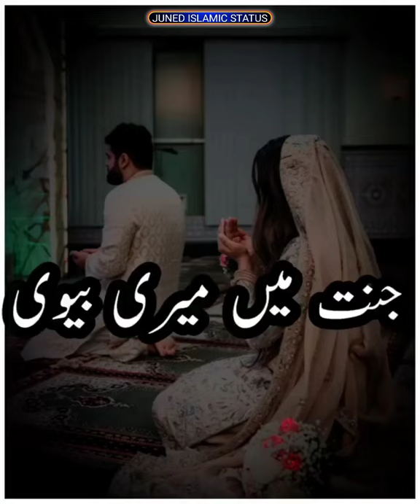Jannat Mein Meri Biwi Moulana Tariq Jameel emotional bayan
Account ⤴️ ▬▬▬▬▬▬▬▬▬▬▬▬▬▬▬▬▬▬▬▬▬▬▬▬▬▬▬▬▬▬▬▬▬▬▬▬▬▬

juned _islamic_status